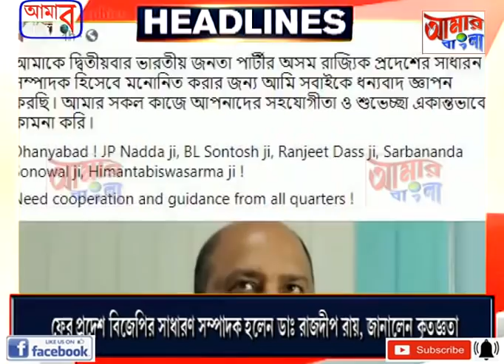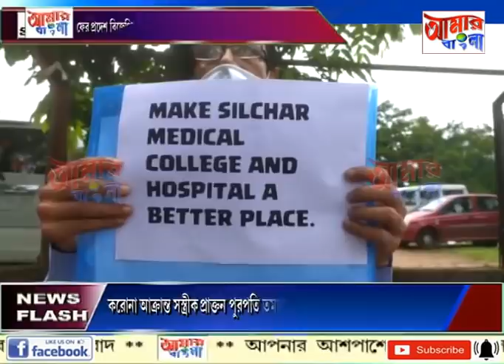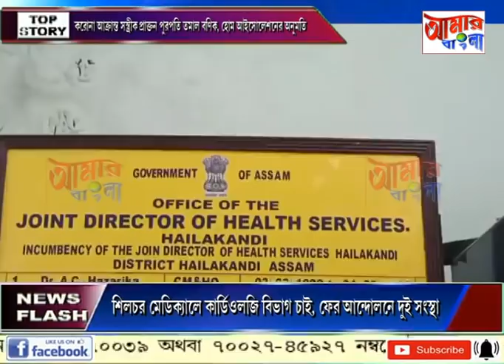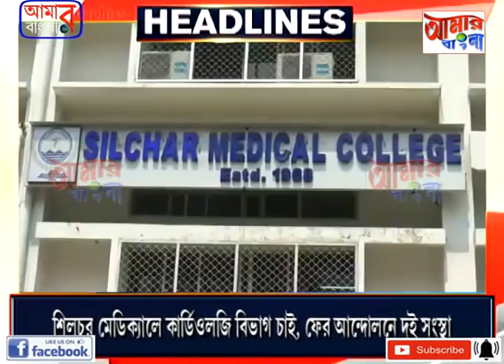# NEWS # 04 08 2020